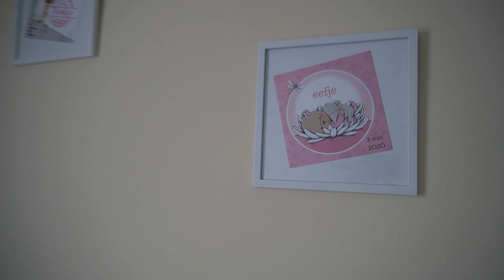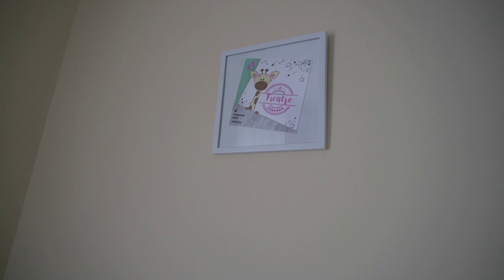Roomtour van nieuwe baby kamer 2020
in deze video laat ik jullie de nieuwe baby kamer zien hij is nog niet helemaal klaar maar hoop eind oktober helemaal klaar te zijn.

voor de mensen het niet weten het zijn geen echte baby's
maar reborns (levensechte babypoppen)

mijn naam op instagram is thijs_bram_fientje dat is mijn account voor mijn reborns

 Ik ben de mama van Thijs en Bram en Fientje Eefje.

En ik ga video's maken van mijn reborns ik laat van alles zien.

ik ga van alles doen met mijn rebons

Ik probeer op vrijdag een video online te zetten om 14:00

Ik wil niet in beeld vanwege privacy .

Ik maak deze video's voor iedereen die het leuk vind.

Ik ben jennefer 22 jaar

Wanneer ben ik jarig? ik ben jarig op 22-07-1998

wanneer zij de reborns geboren?
Thijs is op 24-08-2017 geboren.
Bram is op 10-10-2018 geboren.
Fientje is op 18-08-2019 geboren.
Eefje is op 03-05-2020 geboren.